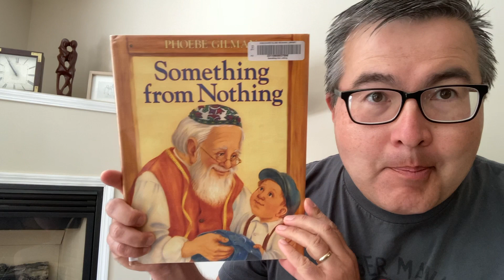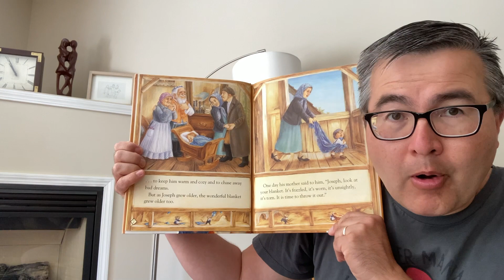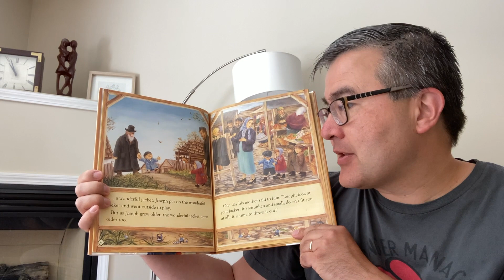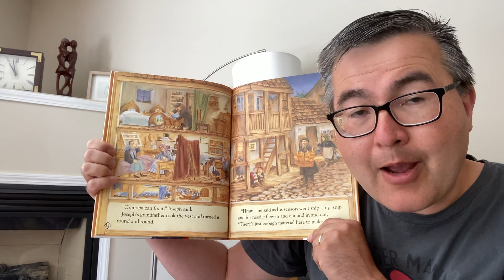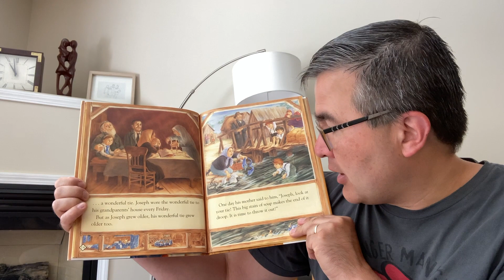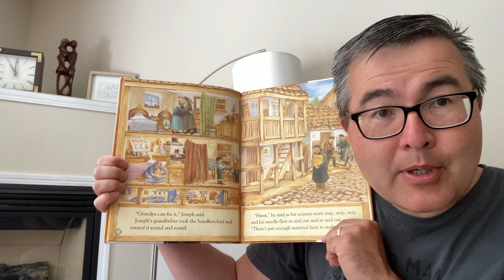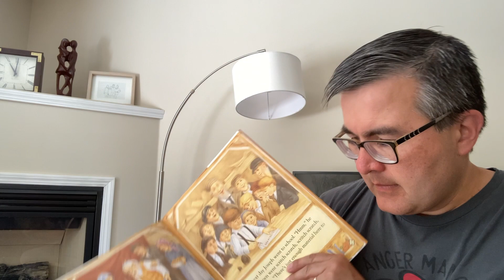Uncle Matt's Bedtime Story - Sunday, July 31, 2022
E-879 Tonight's Story is "Something from Nothing" by Phoebe Gilman (C) 1992.